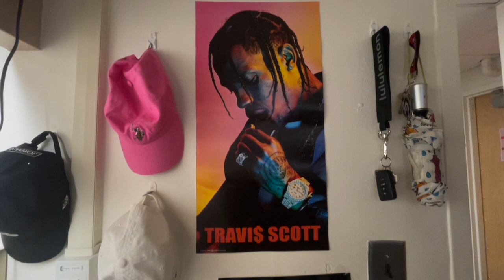Church Hall - Welcome To My Room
There's never a dull moment as Ky and Alanna describe their constant adventures in Church Hall!

Join us as we tour dorm rooms at the University of Georgia. Tours showcase rooms in Athens, GA maintained by University Housing for undergraduate and graduate students.